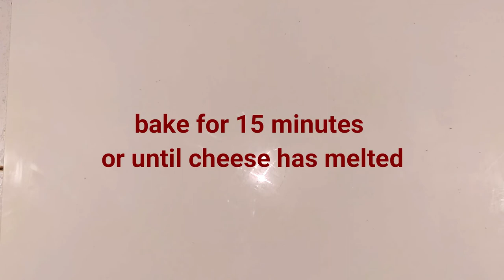CAULIFLOWER TUNA CASSEROLE | HOW TO MAKE CAULIFLOWER TUNA CASSEROLE | LOW CARB |KETO | EATS THE DISH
Get the full recipe and procedure. Print a copy!